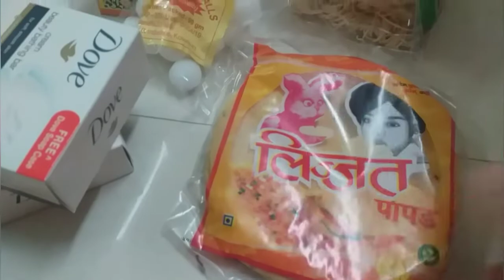Grocery shopping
Hiii friends...welcome to another vlog , today I am going to share my grocery shopping with you all...hope you 'll all  like my video ...